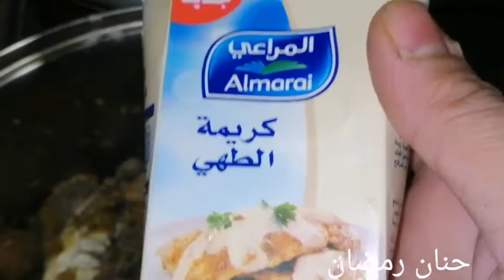شوربه السي فوود بالكريمه😘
المقادير
١شريحه فليه
٥حبات جمبري
١سبيط مقطعه حلقات
نصف كيلو جندوفلي
٣حبه كابوريا
نصف كيس كابوريا صوابع
١بصله كبيره مفرومه
ملعقه كبيره خلطه السمك
(ثوم فلفل جزر كمون ملح كزبره قرفه فلفل)
٣ملاعق زيت
٢ونصف ملعقه دقيق
١علبه كريمه لباني صغيره
ماء مغلي
للتقديم
ليمون